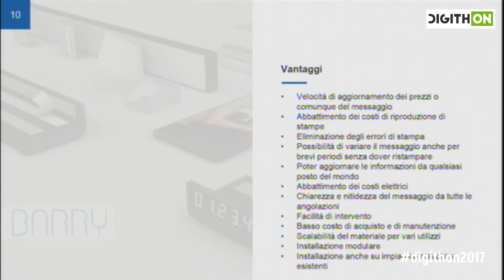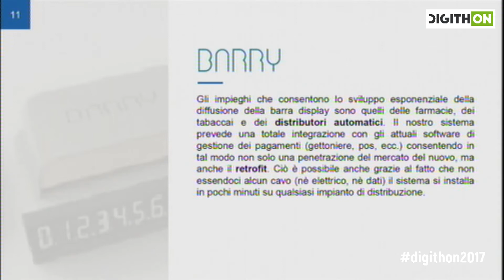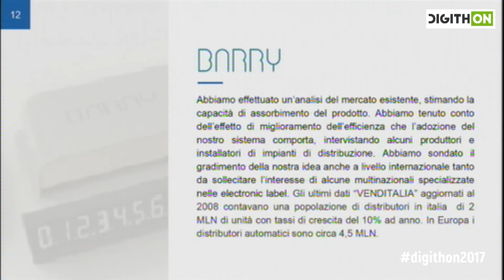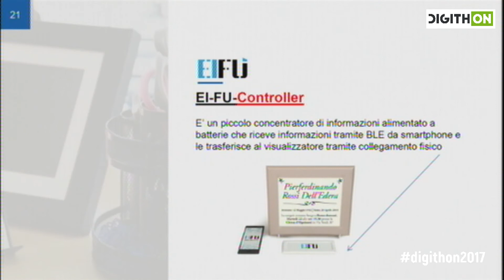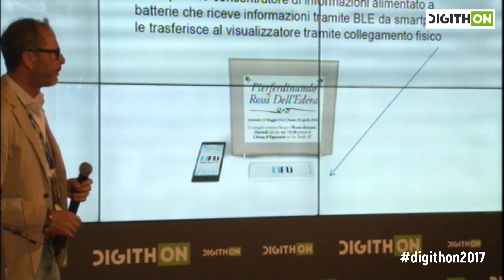GeMP - Digithon 2017